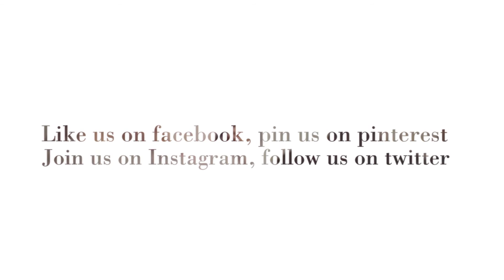A journey of self Knowledge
Celebrating the wondrous achievements of Africans and their descendants worldwide.  It is our intention to re-introduce the contributions and significance of Africa to the world.